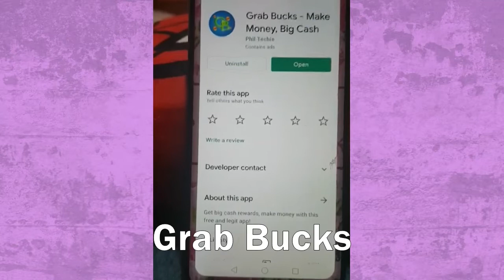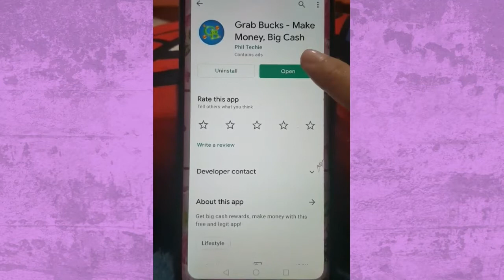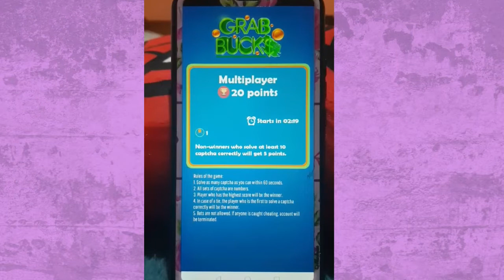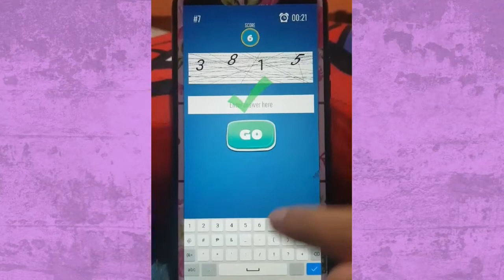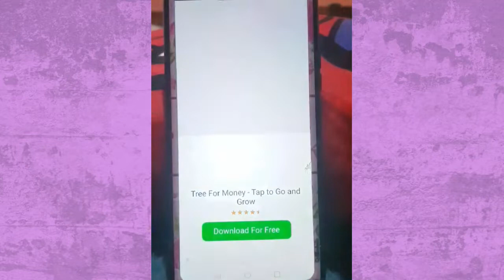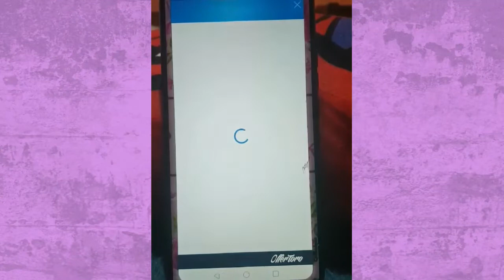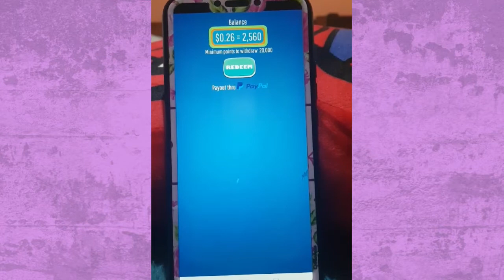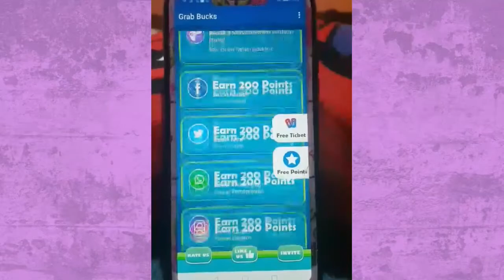Kumita sa pag solve lamang ng captcha number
For todays video ishare ko sa inio ang isang app kung saan pwede ka kumita sa pamamagitan ng pag type ng tamang catcha number